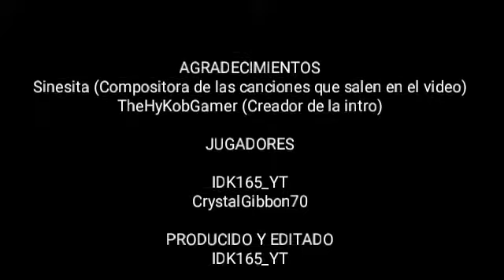Una vida complicada EP 3: jugando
Aquí teneis el tercer episodio de UNA VIDA COMPLICADA espero que os guste, este episodio es uno con mucho amor en la edición apoyarlo fuertemente
Recordad
Dar like
Subcribiros al canal para mas
Comentar vuestras ideas y sugerencias de juegos
Compartir con vuestros amigos para crear una pequeña gran familia

AGRADECIMIENTOS:

► Sinesita: (compositora y productora de las canciones y sonidos que salen en el video)
Muchas gracias por dejarme utilizar tus canciones y tus sonidos